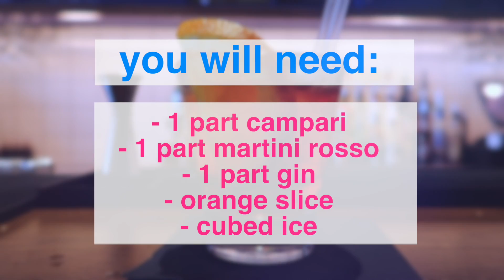How To Make A Negroni Cocktail | Lucky Voice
Make the perfect Negroni cocktail with this one minute tutorial. It's quick, simple and easy to recreate at home. Or swing by Lucky Voice Islington to try our version of this classic drink!

Snap with us on Snapchat: @LuckyVoiceSnaps